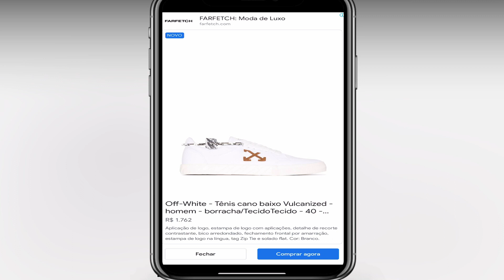MIRACULOUS | 🐞 LADYBUG 🐞 | As Aventuras de Ladybug Episodio 40 (iOS,Android)